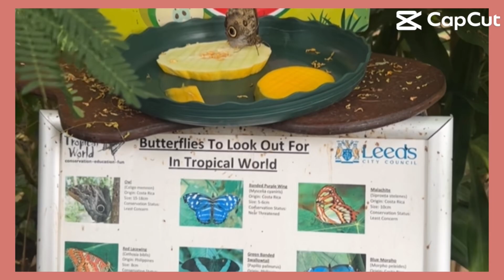Sab Sy Pehlay Iphone 📱 Lenay Chly Gaye | Hurricane 🌀 Na Tabahi Macha Di